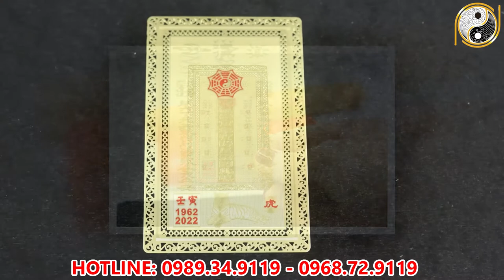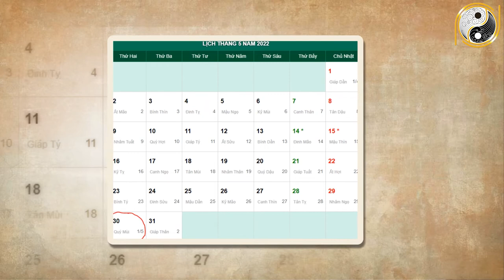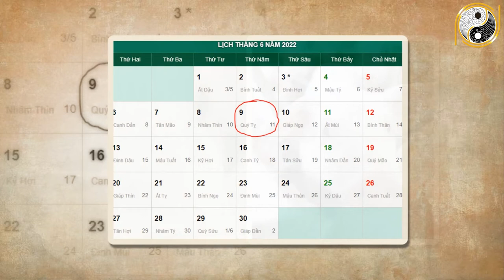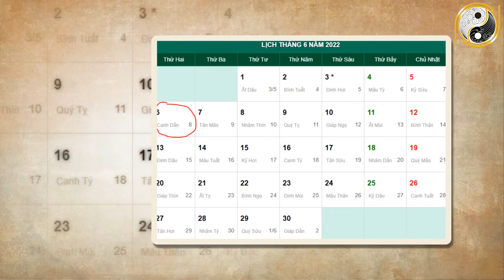Xem tử vi 2022 Tuổi Hợi Tháng 5 Âm Lịch Trúng Số Cực Đậm, ĐỔi Đời Siêu Giàu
01. Linh phù giải hạn
02. Hồ lô hóa giải Ngũ Hoàng
03. Mai Hoa Phú Quý
04. Gương bát quái tinh cầu
05. Kim bài thái tuế 2023
06. Vòng tam hợp Dần Ngọ Tuất
07. Vòng tam hợp Thân Tý Thìn
08. Vòng tam hợp Hợi Mão Mùi
09. Vòng Tam Hợp Tỵ Dậu Sửu
10. Bát bảo tâm kinh
11. Minh Quang pháp bảo cầu
12. Minh Quang pháp bảo lục giác
13. Tỳ Hưu Lộc Tài (Đồng)
14. Tỳ Hưu Khai Vận ( Bạch Ngọc)
15. Bách Niên Tụ Tài ( tụ tài lộc)
16. Song long ngọc ấn ( ấn thăng quan)
17. Kim bài ngũ Lộ Thần Tài
18. Hồ lô bình an ( treo xe)
19. Móc khóa văn xương
20. Ống bút văn xương gỗ đào
21. Bút văn xương gỗ đào
22. Bút văn xương gỗ đào nhỏ
23. Hoa mai kim tiền ( mạ vàng )
24. Các vật phẩm phong thủy khác Xem tử vi 2022 Tuổi Hợi Tháng 5 Âm Lịch Trúng Số Cực Đậm, ĐỔi Đời Siêu Giàu